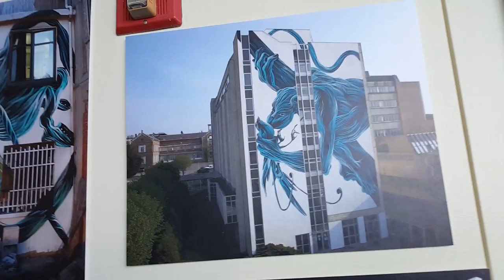Otter Space! - Aquarium of the Pacific 2016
Lots o' fish and lots o' otters!

Aquarium of the Pacific in Long beach California during their Sea Otter Exhibit.